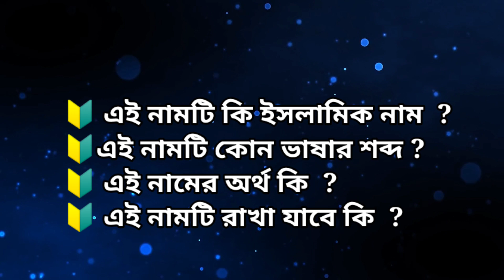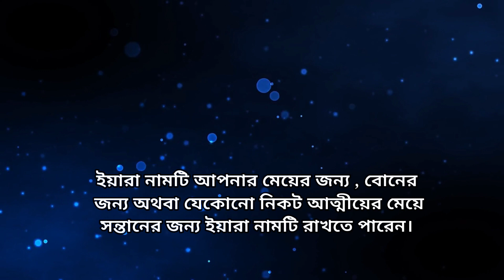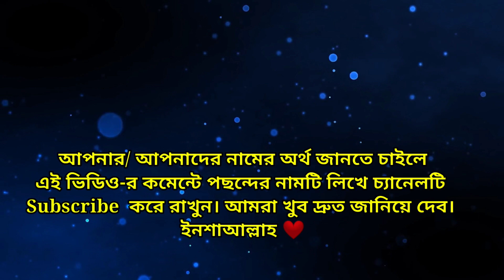ইয়ারা নামের অর্থ। ইসলামিক অর্থ । Yara Name Meaning । Yara Namer Ortho ।